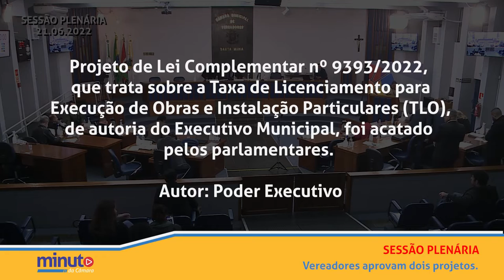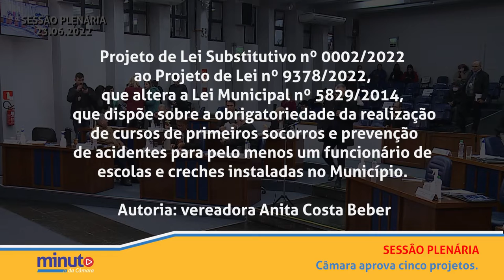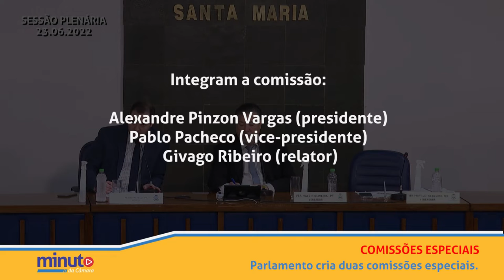Minuto da Câmara | 24 de junho de 2022